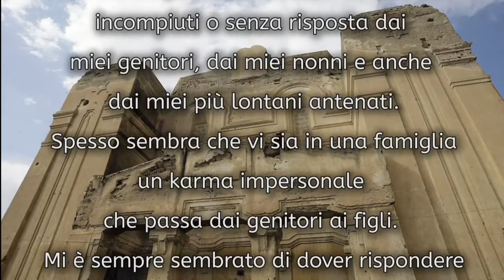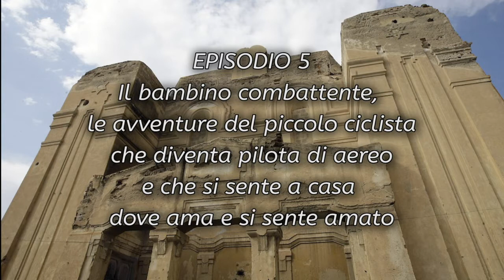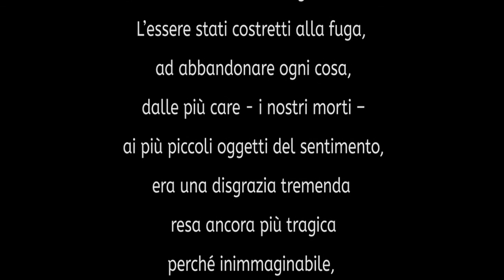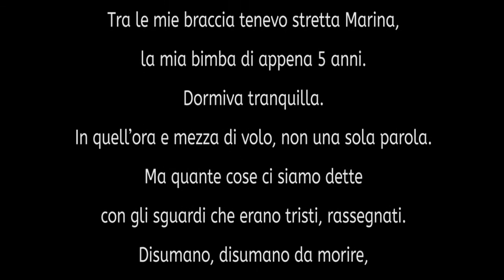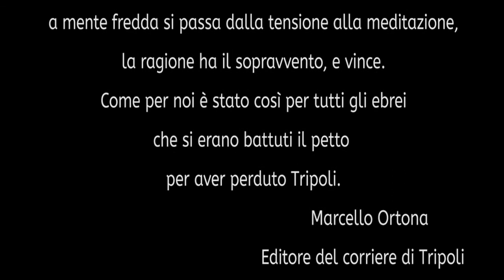DAVID GERBI e gli Ebrei di Libia CAPITOLO 5 JOJO NAIM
La storia Di Jojo Naim.
Il bambino combattente, le avventure del piccolo ciclista che diventa pilota di aereo e che si sente a casa dove ama e si sente amato.